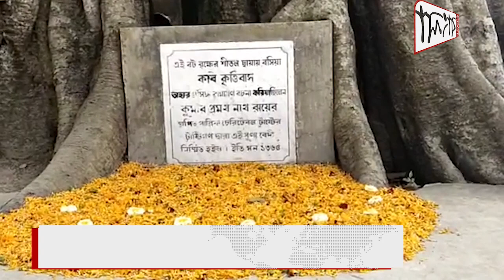ক্রমশ কি হচ্ছে ম্লান বিশ্ব বিখ্যাত কবি কৃত্তিবাস!